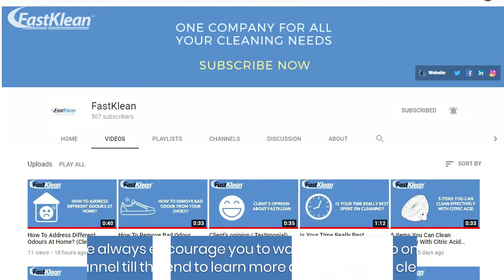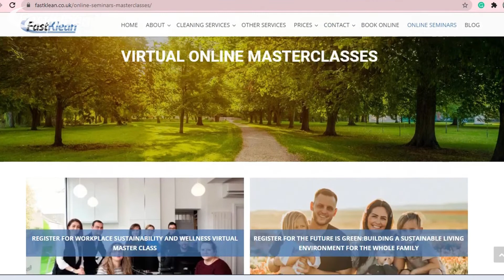How to INVOLVE YOUR CHILDREN IN CLEANING CHORES the right way | Cleaning Tips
There is no denying the fact that children love to make a mess around them. Whether they are playing or eating or just doing anything, they love to pick things up, throw them around, and create unimaginable chaos. If you find yourself overburdened in trying to clean after them, you need a change of perspective. Home cleaning is not about persisting but implementing clever solutions that work well. To that end, enlisting your children is one of the best strategies you can work towards to lighten your load. Here are a few strategies you can use to have the help of your children around your home:

🕒TIMESTAMPS🕒
00:00 – Introduction
1:20 - Bust a move with them
1:56 - Add some music
2:26 - Bubbles make children happy
2:54 - Work on the mess piece by piece
3:20 - Be an example
3:55 - Make a chart

If you enjoyed the video "How to INVOLVE YOUR CHILDREN IN CLEANING CHORES the right way | Cleaning Tips" check out our related content:

FASTKLEAN